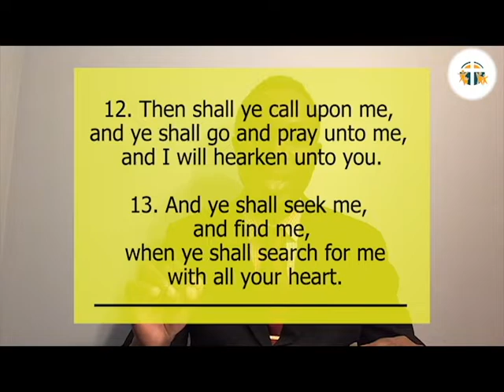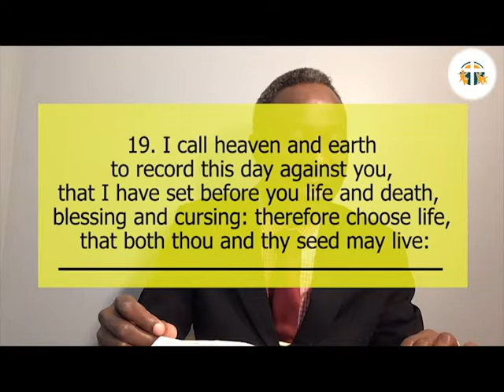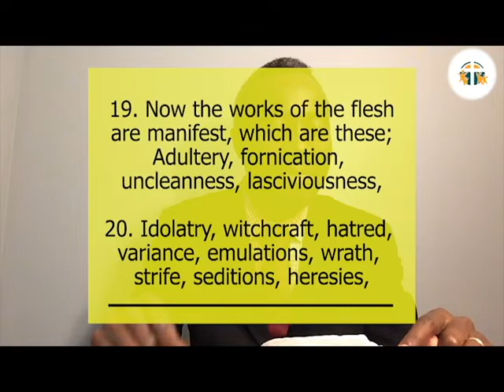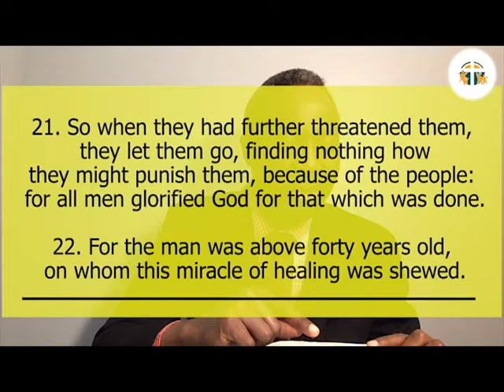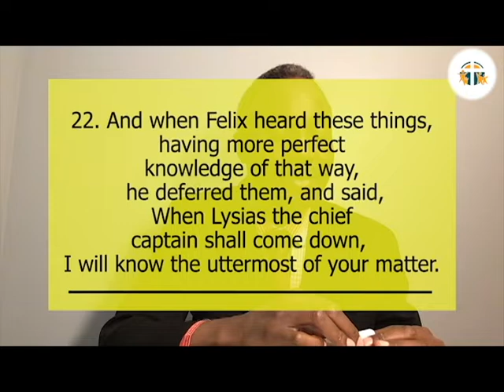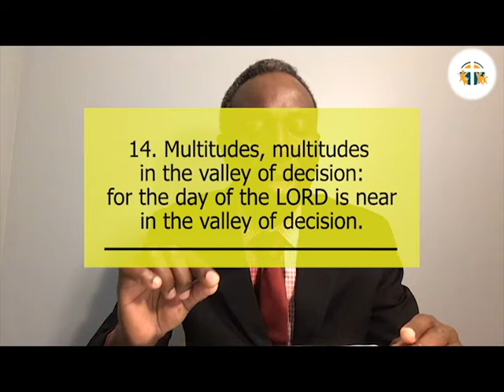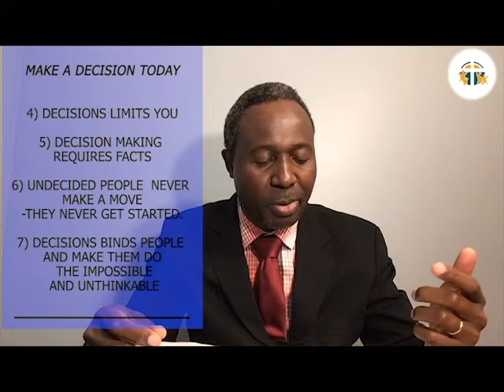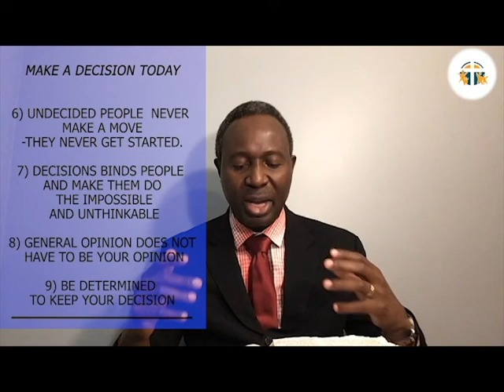MAKE A DECISION TODAY (04/26/26 SERVICE)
1) YOUR DECISION DETERMINES HOW THINGS TURN OUT FOR YOU IN LIFE.
2) YOU ARE THE ONE WHO DECIDES YOUR FATE BY THE DECISIONS YOU MAKE.
3) YOUR DECISIONS DETERMINE WHAT YOU GET
4) DECISIONS LIMITS YOU
5) DECISION MAKING REQUIRES FACTS
6) UNDECIDED PEOPLE NEVER MAKE A MOVE-THEY NEVER GET STARTED.
7) DECISIONS BINDS PEOPLE AND MAKE THEM DO THE IMPOSSIBLE AND UNTHINKABLE.
8) GENERAL OPINION DOES NOT HAVE TO BE YOUR OPINION
9) BE DETERMINED TO KEEP YOUR DECISION.